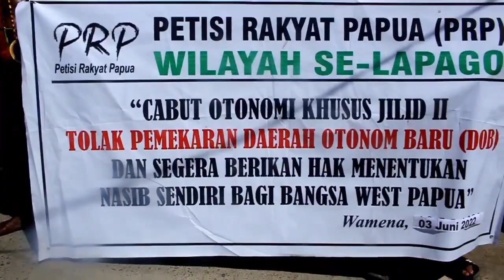LAPAGO: Pelajar berseragam lengkap ikut menolak DOB dan Otsus Jilid II